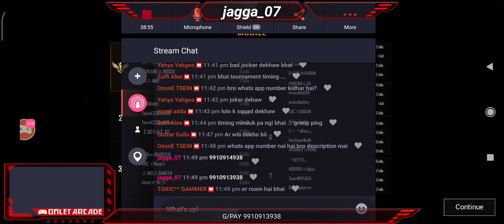Road to 1k